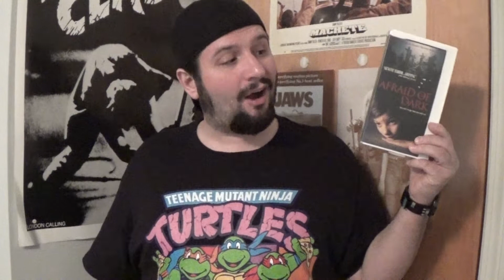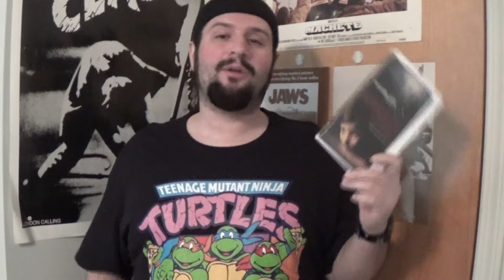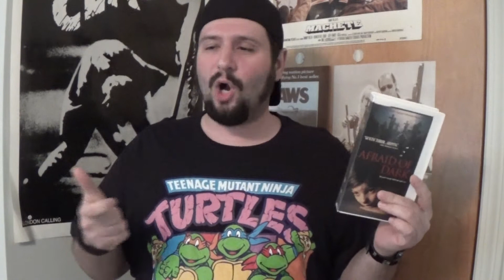AFRAID OF THE DARK (1991) REVIEW 2020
In today's "solo flight" review I take a look at the early 90's Horror Thriller AFRAID OF THE DARK!  It's a creepy slow burn of a movie that actually turns out to harbor some truly interesting ideas.  Check it out!